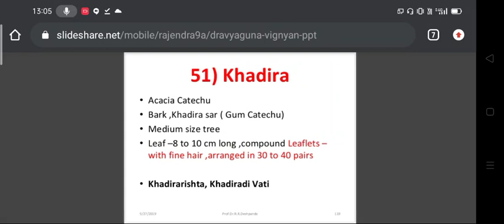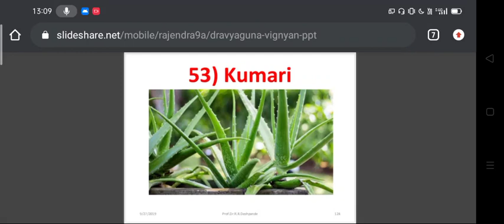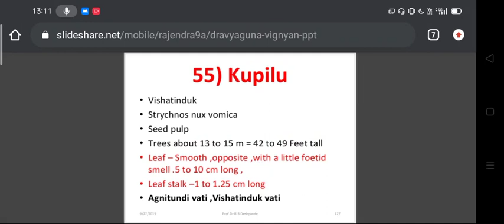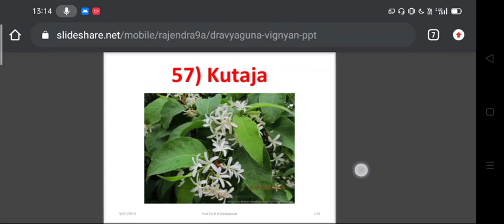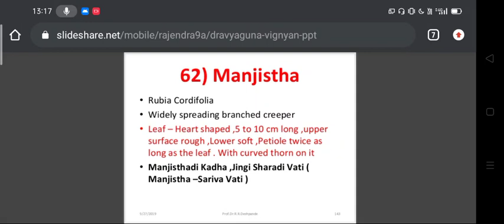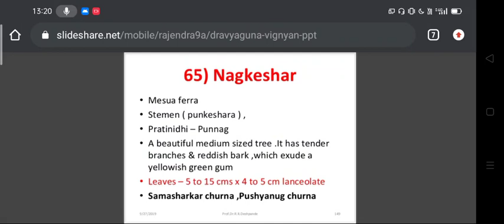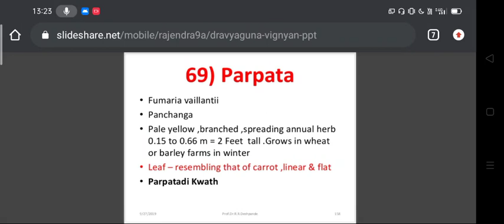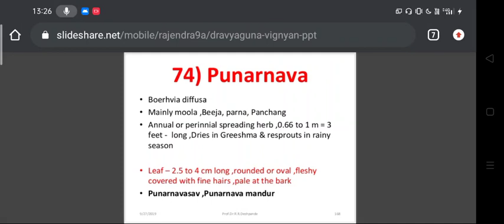MOST IMPORTANT DG PLANTS FOR AIAPGET-MD UPSC-MO (51to75)